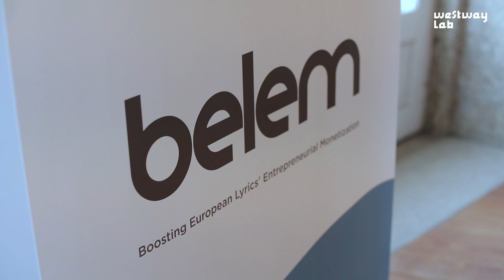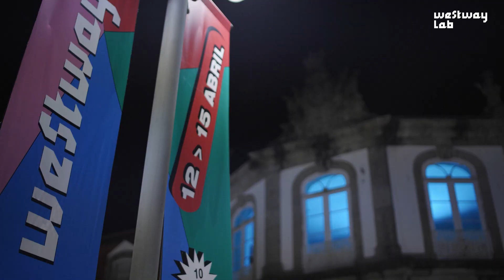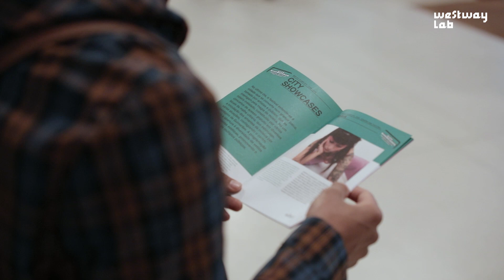Westway LAB 2023 • Aftermovie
A aventura do Westway LAB começou há dez anos e desde então tem sido uma construção permanente. Cada edição é única e guardamos recordações muito bonitas deste tempo todo, de todos os artistas, de todos os agentes com quem nos cruzamos e do público que fomos reunindo em torno de uma ideia de partilha através da arte e da música em particular.

A edição de 2023 do Westway LAB foi especial em vários sentidos. Primeiro porque, inevitavelmente, olhamos para trás para enxergar o trilho traçado, necessariamente não linear e sempre determinado. Foi igualmente marcante pela enorme comunhão que sentimos e que deixava no ar uma energia num comprimento de onda coletivo. De alguma forma, cumpriu-se a ideia fundadora do Westway LAB de consolidar uma comunidade e isso não poderia ser mais importante e reconfortante para nós.

Agora é tempo de aproveitar tudo o que conseguimos reunir e seguir em frente. Partimos desta edição do Westway LAB com uma grande energia e com a vontade de amplificar tudo o que de bom e belo conseguimos reunir e lançar tudo para a frente. Queremos contar com todos. Vamos a isso!